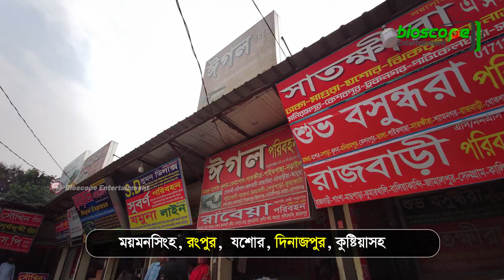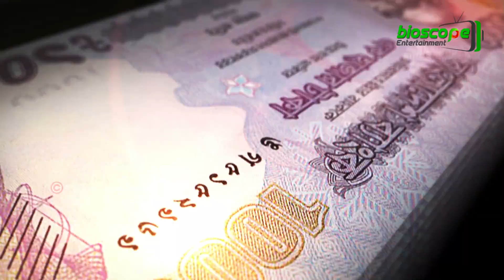রঙিন মাছে কোটিপতি !! পাকিস্তানের গোল্ড ফিসে বাংলাদেশের ভাগ্য বদল !! Aquarium fish farm in Bangladesh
মাছের গুরুত্ব বাঙালির জীবনে এত বেশি যে “মাছে ভাতে বাঙালি” আজ একটি বহুল প্রচলিত সত্য কথন হিসেবে আমাদের সমাজে প্রতিষ্ঠিত।  তবে বর্তমানে মাছ শুধু খাওয়ার জন্য নয় বরং পোষার জন্যও ব্যবহার করা হয়। বড় বড় শহরে অভিজাত বাড়ি ও বাণিজ্যিক ভবন ছাড়িয়ে একুরিয়ামে মাছ পোষার চিত্র আজ ছোট ছোট শহরেও দেখা মেলে। এখন বাহারি মাছ দেশের  মানুষের শখের চাহিদা মিটিয়ে জায়গা করে নিয়েছে আয়ের পথ হিসেবে। বাহারি মাছ পালন প্রথমে শখ হিসেবে শুরু হলেও বর্তমানে এসে তা একটি লাভজনক ব্যবসায় পরিণত হয়েছে। খুব সহজেই এখান থেকে টাকা আয় করা যায়। বাহারি মাছের চাহিদা আমাদের বাংলাদেশে দিন দিন বৃদ্ধি পাচ্ছে। বর্তমানে ঢাকা, চট্টগ্রাম, খুলনা, রাজশাহী, সিলেট, বরিশাল, ময়মনসিংহ, রংপুর,  যশোর, দিনাজপুর, কুষ্টিয়াসহ অন্যান্য ছোটবড় শহরে বাহারি মাছের ব্যবস্যা প্রতিষ্ঠান গড়ে উঠেছে। তবে আমাদের দেশের বাহারি মাছের সবচেয়ে বড় বাজার হল ঢাকার কাঁটাবন, যেখানে প্রায় শতাধিক প্রজাতির বাহারি মাছ এবং মাছ লালন-পালনের প্রয়োজনীয় উপকরণ যেমন একুয়ারিয়াম, মাছের খাবার, এরিয়েটর ইত্যাদি পাওয়া যায়।
দোকানের বাইরে ময়মনসিংহে বাণিজ্যিকভাবেও অ্যাকোরিয়াম ফিসের উৎপাদন শুরু হয়েছে।